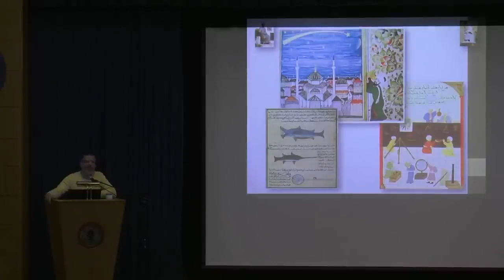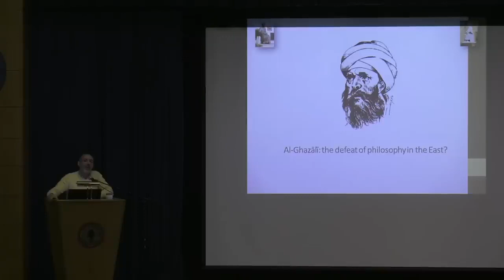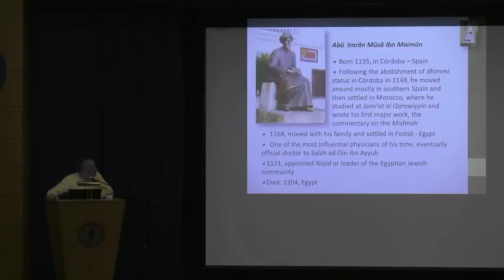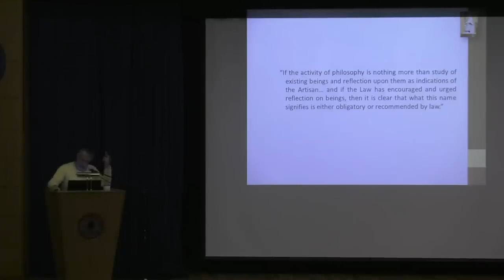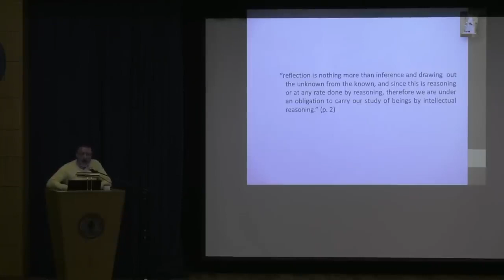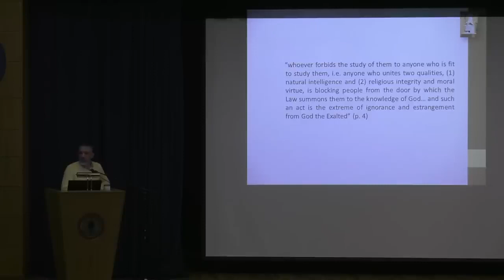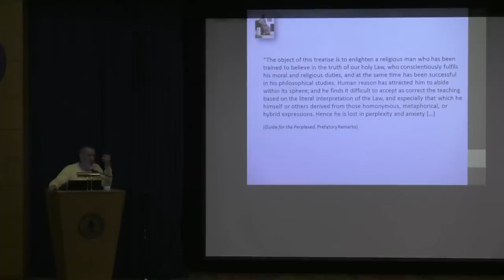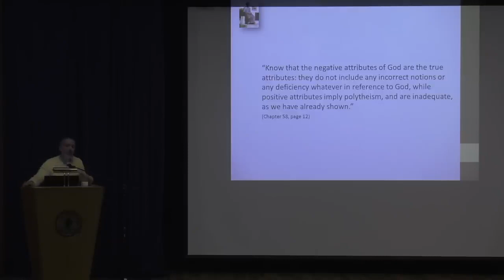Philosophy from al Andalus: Ibn Rushd & Ibn Maymun CHLA 202